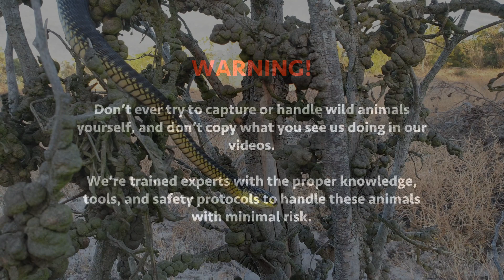Boomslang near Melkbosstrand (20181121)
Boomslang (Dispholidus typus typus) - venomous & very dangerous.

*If you liked this post, please click the button below to "Share"!*

Boomslang are known for their strikingly large eyes - the largest of any African snake. Females are light to olive brown with dirty white to brown bellies, whereas males may have a variety of colors but usually present dark green on top with yellow bellies and black markings in-between their belly scales.

Shy and diurnal (active during the day), they spend most of their lives in trees and shrubs where they hunt eggs, birds, frogs, chameleons, and other tree-dwelling lizards.

Their venom is haemotoxic, which means that it affects the clotting mechanism in blood and leads to severe internal and external bleeding, or even haemorrhage if untreated. Although potent, the venom is slow-acting and may take more than 24 hours to produce serious symptoms - an effective anti-venom is available in some locations.

There are two common myths about the Boomslang: firstly, that they drop from trees onto people who walk by (they don’t), and secondly that because they’re rear-fanged they can only bite you on your little finger (they are rear-fanged, but can open their jaws 170 degrees and bite you almost anywhere on your body).